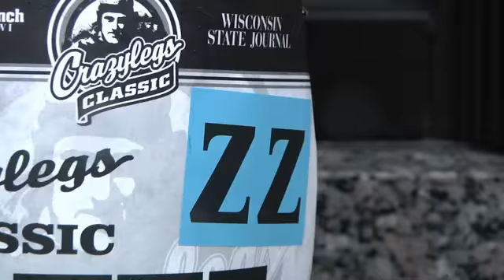Crazylegs 2012 The sights and sounds Todd Milewski 4 28 2012